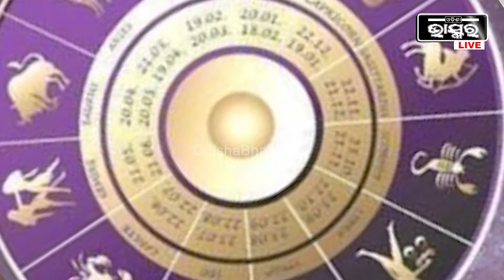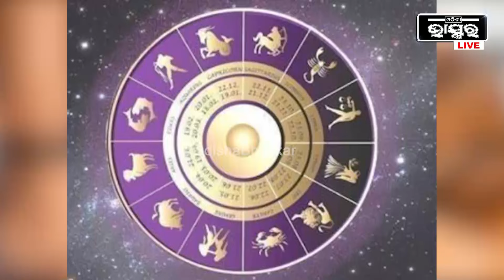ପାଦରେ କଳାସୂତା ଧାରଣ କରୁଥିଲେ ସାବଧାନ ହୋଇଯାନ୍ତୁ ! ନହେଲେ ଆପଣଙ୍କ ସହ ଘଟିପାରେ ବଡ ଅଘଟଣ ।